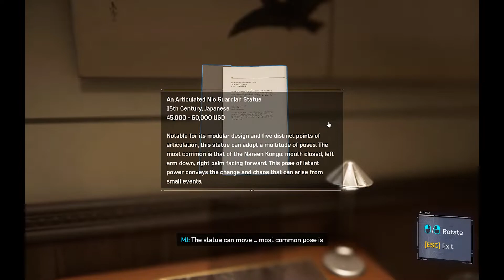Ya kitny EASY hy🕷(Spider-Man PC)(#3)Hindi/Urdu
🔉 DISCORD ID ➔CaptainBeast8#1766
Checkout my other playlist for fun

Processor    ➔Intel(R) Xeon(R) CPU E5-1620 0 @ 3.60GHz   3.60 GHz

Graphic Card ➔Radeon RX570 4GB